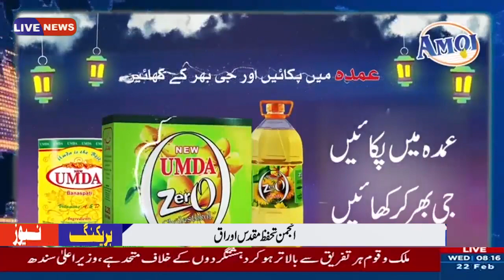کے ڈی اے ایمپلائز یونین کا سرجانی اور جوھر ڈویژن کا دورہ